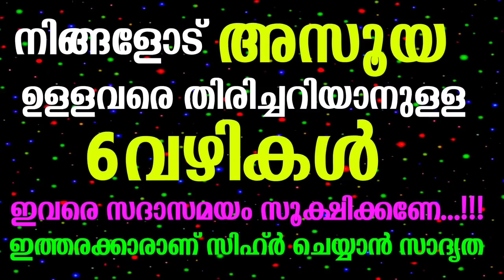അസൂയ ഉള്ളവരെ പെട്ടന്ന് തിരിച്ചറിയാനുള്ള 6വഴികൾ/Asooya/Islamic Speech